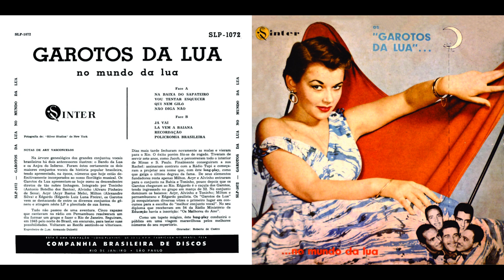Garotos Da Lua - Não Diga Não (4/8)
FAIXA 4/8: Não Diga Não (Tito Madi/Georges Henry)